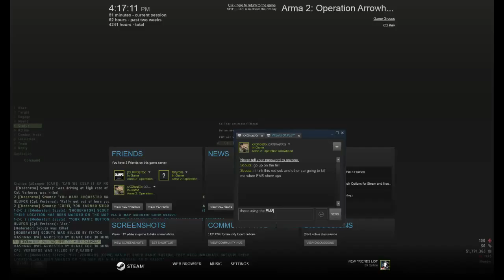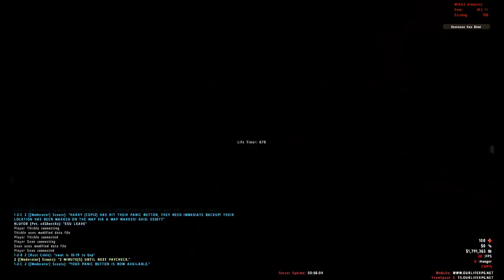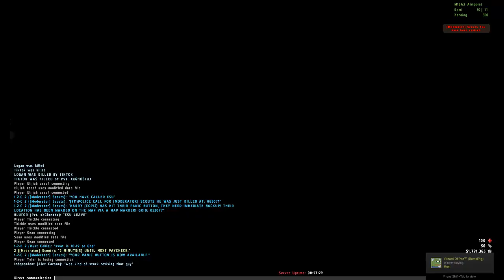ArmA 2 PD speeding